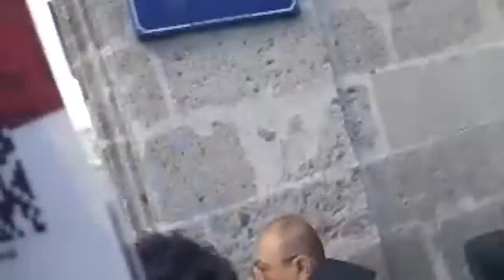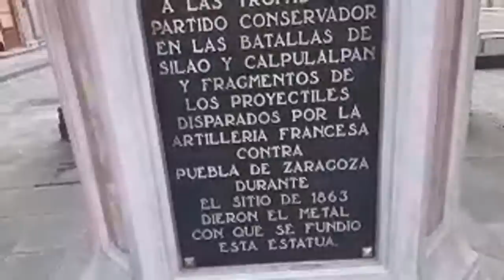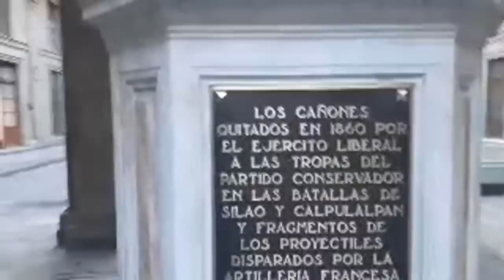🔴MIRÁ LO QUE ESTÁ PASANDO AFUERA DE PALACIO NACIONAL CON XOCHITL GÁLVEZ ENTRARA A LA MAÑANERA.?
Contenido Registrado
Por derechos de autor
Vittor Blogs ®